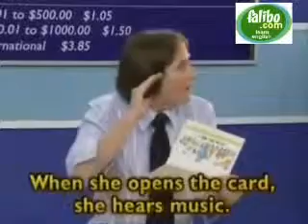HAPPY BIRTHDAY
Nourhen celebrating her birthday